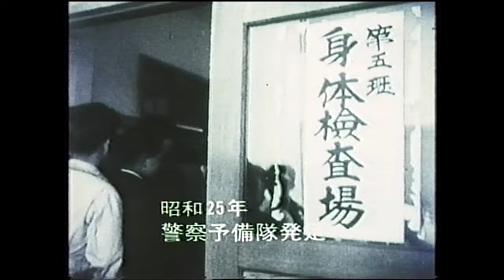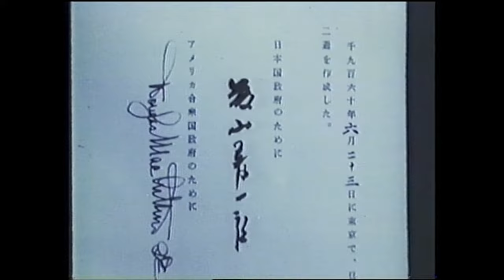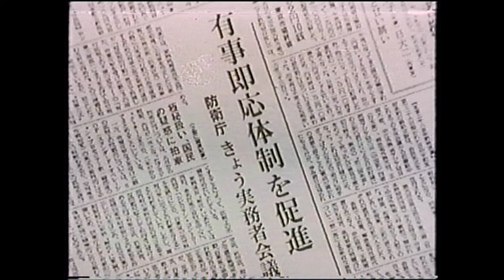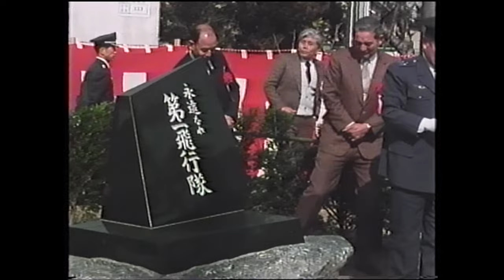昭和５４年防衛庁記録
防衛庁・自衛隊が創設されて２５年目を迎えた昭和５４年（１９７９年）における防衛庁・自衛隊の主な取り組み、活動を紹介しています。
00:00~　オープニング
01:21~　防衛庁・自衛隊２５年の歩み
10:27~　冬季演習、戦技競技会
11:41~　国民体育大会支援
13:33~　部隊新編、改編
15:08~　自衛艦就役、進水式
16:40~　高級幹部会同
17:17~　防衛衛大学校、防衛医科大学校卒業式
18:00~　演習
20:19~　不発弾処理
22:39~　各種行事、競技会等支援
23:57~　ブラウン アメリカ国防長官防衛庁訪問
24:11~　国賓に対する儀仗
25:56~　防衛庁、自衛隊高官人事
27:55~　訓練、演習
30:19~　エンディング